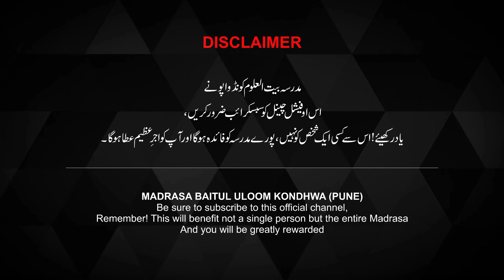ZALIM AADMI KE LIYE DUA KARNA? | Mufti Shakir Khan Pune